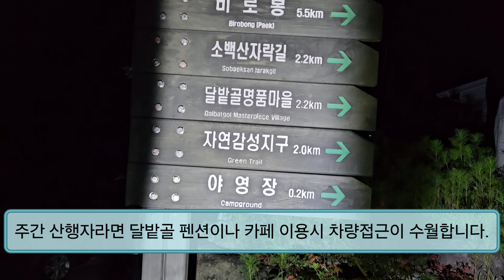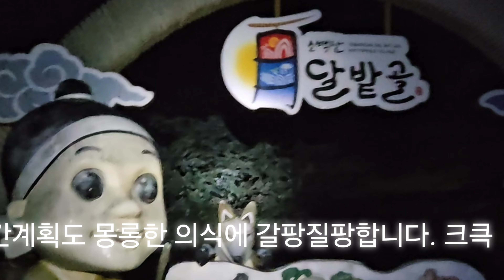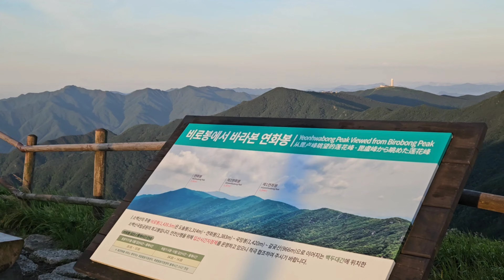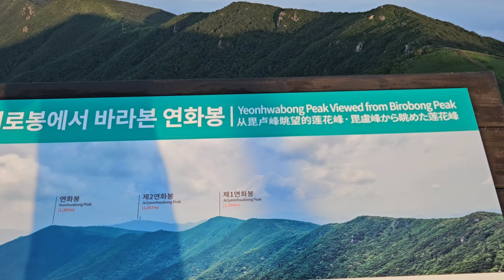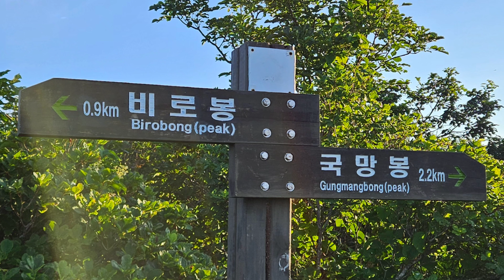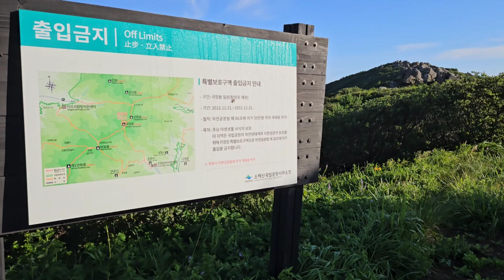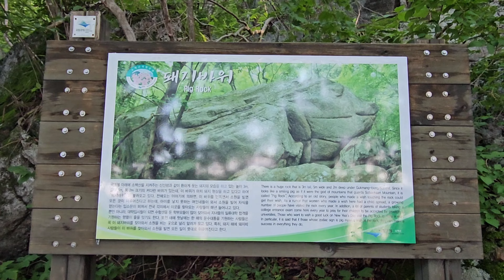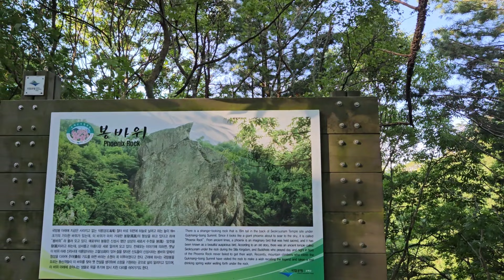소백산의 아침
백두대간의 굵은 축으로 충북 단양과 경북 봉화 그리고 영주 풍기가 접한 소백산이 자리합니다.
동쪽으로 멀리 일월산과 청량산, 서쪽로는 월악산 금수산 등이 자리하고 북쪽으로는 태백산과 태화산등이 즐비하게 줄지어선 마루금에서 바라보는 풍경은 가히 압도적인 모습입니다.
영남알프스라 불리는  가지산이하 고봉준령의 모습들과 비교해도 전혀 모자람이 없는 이곳 풍경을 담으며 다시한번 소백의 매력에 빠져듭니다.
전반부 어둠을 뚫고 올라 정상에서 바라본 일출의 모습과 후반부 구곡담으로 내려가는 계곡의 넉넉함까지 흠잡을데 없는 모습을 담아보려 노력했습니다.